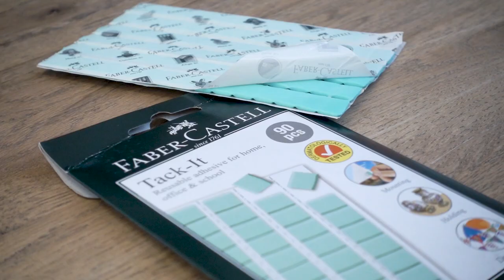GelNägel - CatEye mit 4 Magneten - Tutorial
Viele kennen es warscheinlich schon aber denn noch gehört es zur Nagelmodellage dazu. Also gehe ich heute mal schnell auf die Cat-Eye Technik ein. Ich werde Euch das genze heute mit 4 Magneten zeigen, wobei es noch viele mehr gibt.

Ihr wollt Unicorn direkt Unterstützen?

Alle Einnahmen werden für Unicorn verwendet.
Unteranderem für eine besser Qualität, Produkttests uvm..

Vielen Dank ;-)

Produkte

Social Media

Ausstattung

weitere Videos

weitere Videos

Social Media